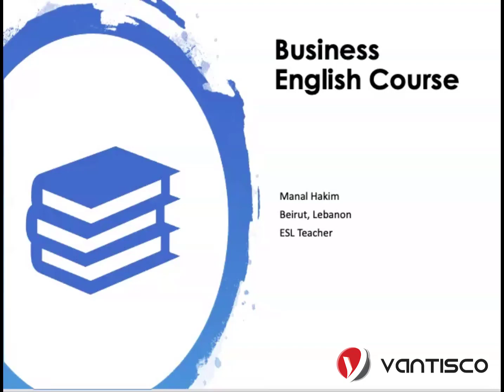Get to know your Tutor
Get to know your Tutor  Manal Hakim, a professional English teacher. Manal will be